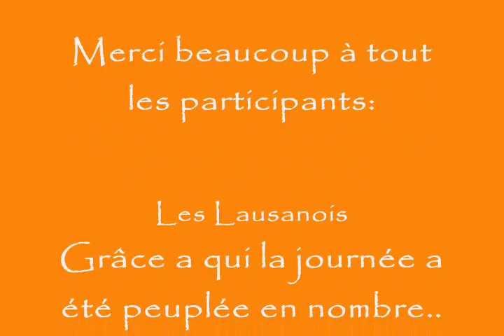Evian Street contest du 24/09/2006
Bon alor c'est juste un simple assemblage d'image pour montrer ce qui s'est passé ce jour là, je n'ai aucunement soigné le montage car je n'en ai tout simplement pas eu le temps.